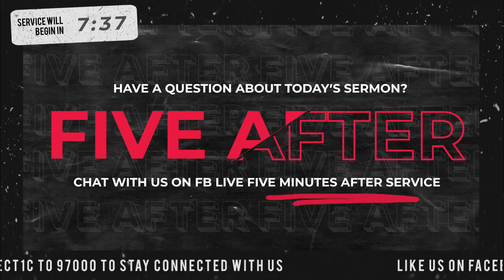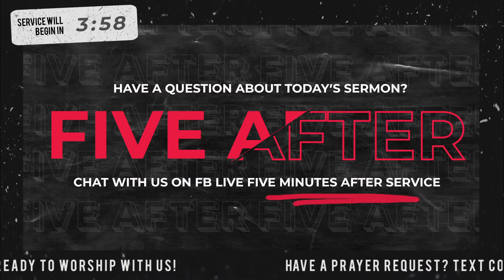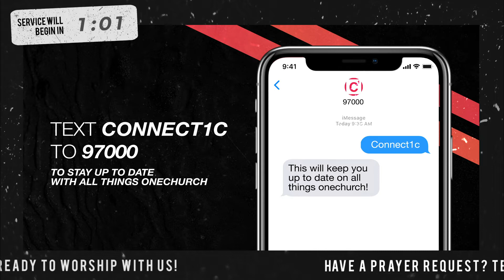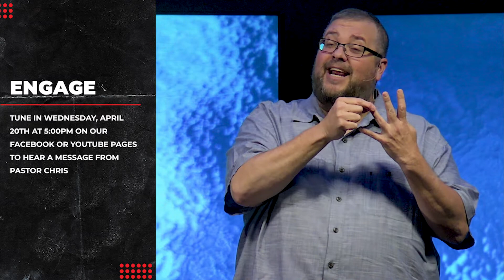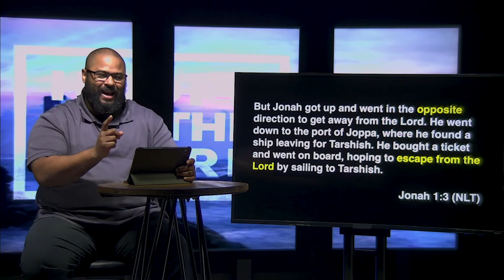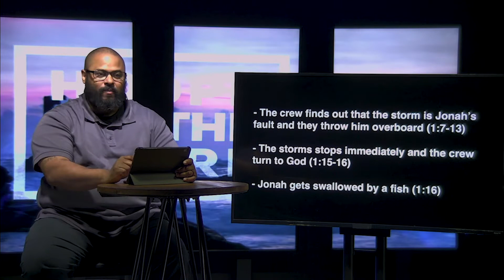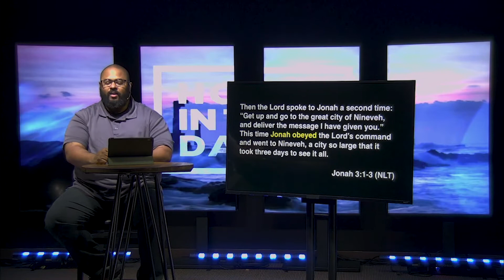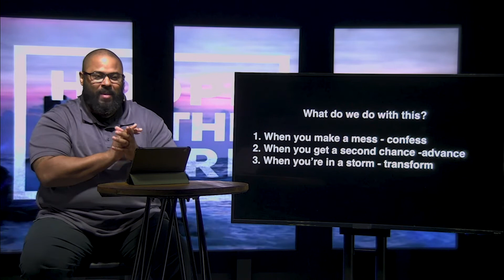What do I do with my second chance? - Hope in the Dark (Part 3)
There’s an old saying that all of us are either in the middle of a storm, about to walk into a storm, or just coming out of a storm. We all need to know how to get through what we’re going through. We all need clarity as we try to recover from what we’ve been through. And wisdom says that we should prepare for whatever is coming around the corner. Some storms are sent. Some storms are caused. ALL storms can be used by God for something better.

---Ready to take a Next Step?---

Five minutes after the service, Pastor Chris will be going live on Facebook to answer any questions for our Sunday experience, The Five After